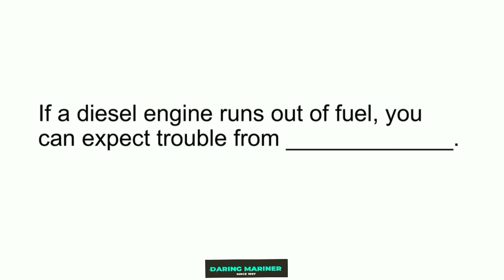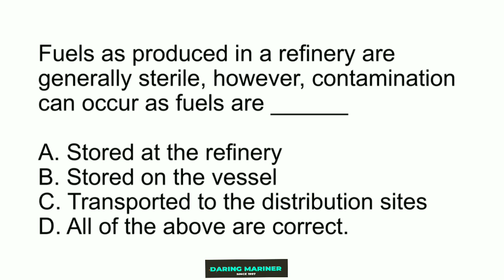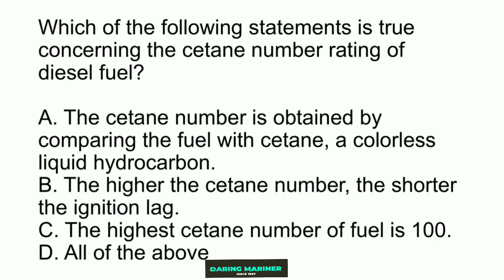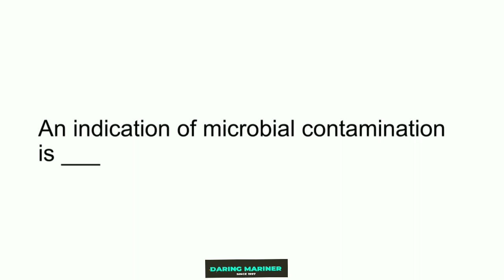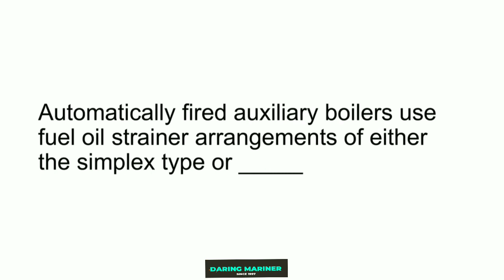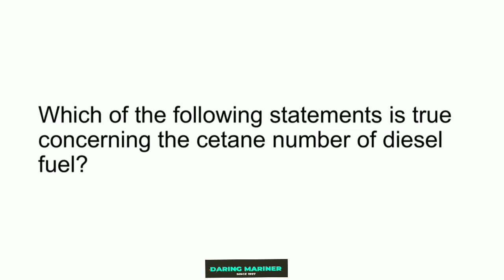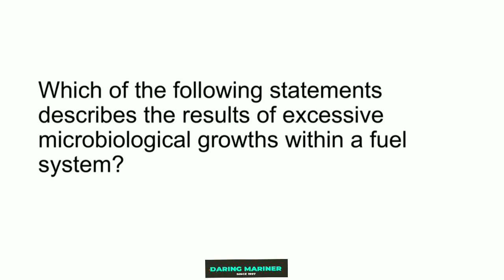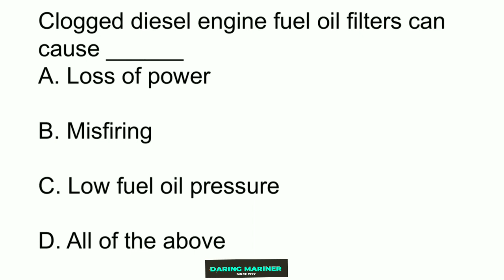Marine Engineering knowledge: Motor: Fuel system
Read each question twice before going on to the next one.

Important question for competitive Exams

Don't get demotivated by mistakes during the preparation